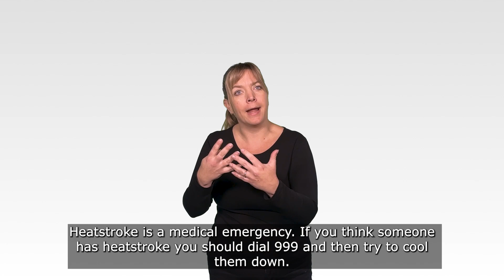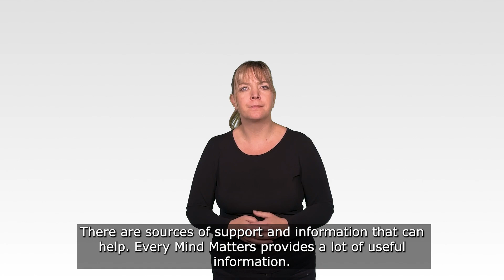Beat the Heat: Staying safe in hot weather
This British Sign Language (BSL) video provides information to the public about how to stay safe in hot weather.